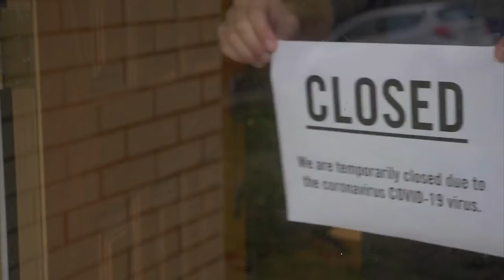TradeshowGuy Monday Morning Coffee, December 14, 2020: Peter Shankman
Keynote speaker, author and consultant Peter Shankman joins me to talk about business in 2021, what he's doing, what he's advising his clients, and of course, it wouldn't be a Shankman interview without a little rant. He's passionate about what he believes and it shows...and yes, the language gets a little salty here and there.